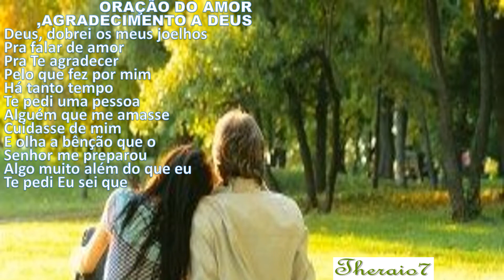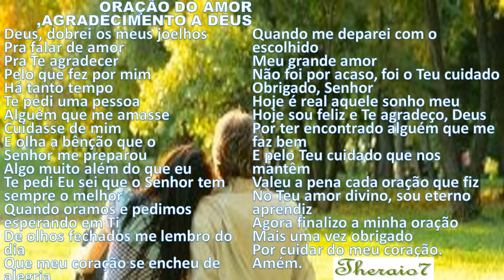O GRANDE AMOR DE DEUS, AGRADECIMENTOS SOU FELIZ AGORAtheraio7 4927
O GRAN
DE AMOR DE DEUS, AGRADECIMENTOS SOU FELIZ AGORA